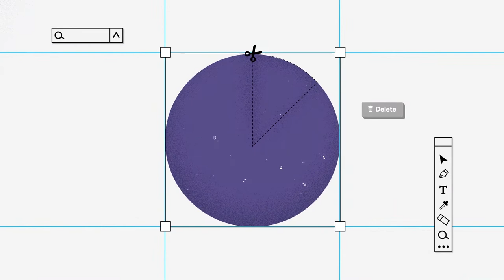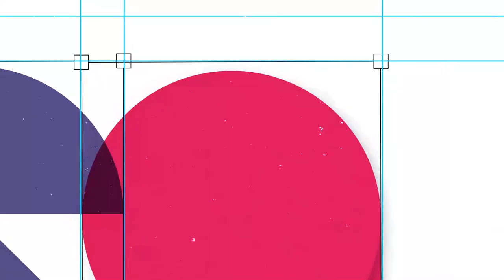Aidea Indonesia Logo Revelation 2022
Logo baru menandai letusan evolusi Aidea Indonesia menuju usia yang ke-10 tahun.

Kedepan, tentunya kami masih akan terus menggeliat. Berubah dan beradaptasi untuk turut serta menggerakan semesta industri.